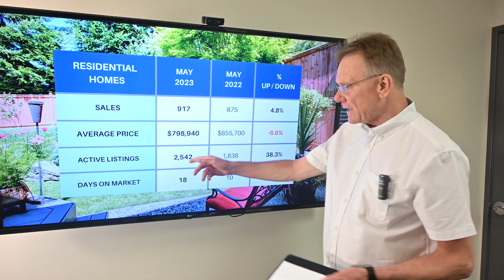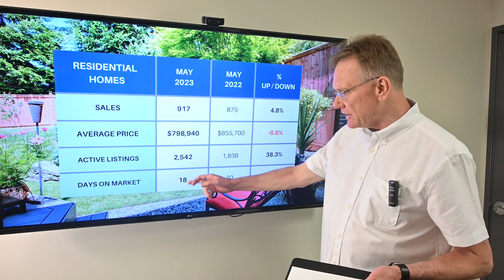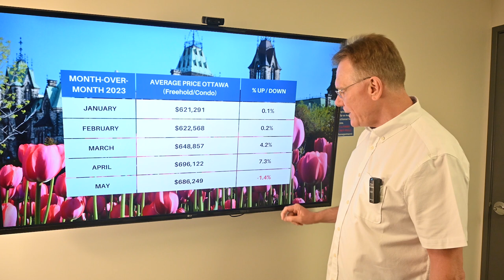Ottawa Real Estate: May 2023 Market Update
Ottawa Real Estate Market Update for Ottawa, June 1, 2023. 🏠💰The average price for a home in Ottawa (including residential homes and condos) is now $686,249, a decrease of 6.2% over May, 2022. 📉

⭕The average price for a freehold house in Ottawa for May was $798,940, down 6.6%. This includes detached singles, Townhouses and Semi-Detached homes.

⭕The average price for a condominium in May was $445,930 down 7.1%. This includes apartments, row units and stacked-style condos.

⭕Number of Homes Sold versus last year
Ottawa had 1,347 Residential Properties sell in May, 2023, up 3%. (includes freehold and condos). 917 sales were freehold, up 4.8%, and 430 were condo sales, down 0.7% over last year.

⭕Inventory Levels, how many homes are currently on the market?

⭕Is Ottawa in a Buyer's, Seller's or Balanced Market?
With an inventory of 2,542 homes and 1,347 sold, there are 9.5 weeks of supply which translates to a strong Seller's Market.